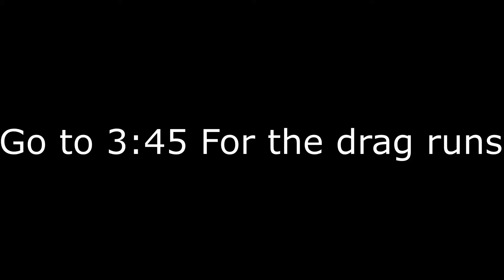Forza Horizon 4 - Toyota Trueno Sprinter Drag Tune | 7 Sec 1/4 Mile!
Forza Horizon 4 - Toyota Trueno Sprinter (ae86) Drag Tune | 7 Sec 1/4 Mile! | The tune code is included, as well as two drag runs at 3:45.